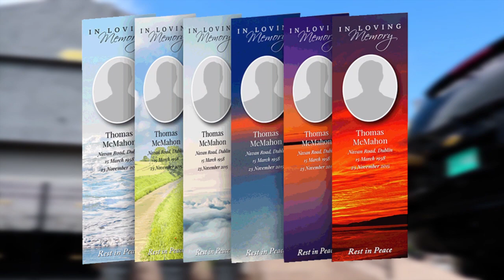Sean Paul Grammy artist and BABY CHAM smooth sailing, left side SHOOT AT COPPERSHOT 25th ANNIVERSARY